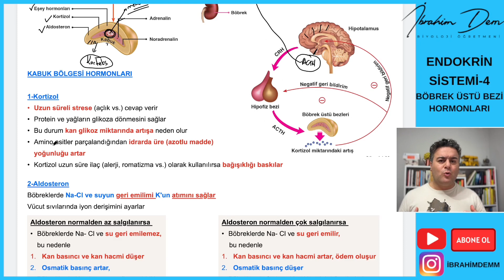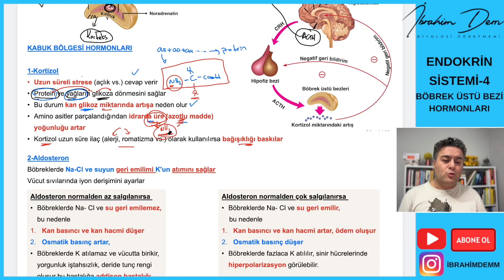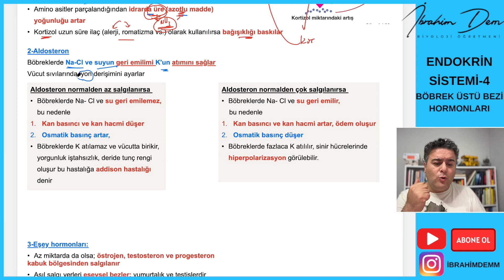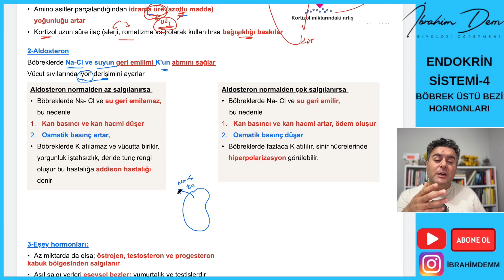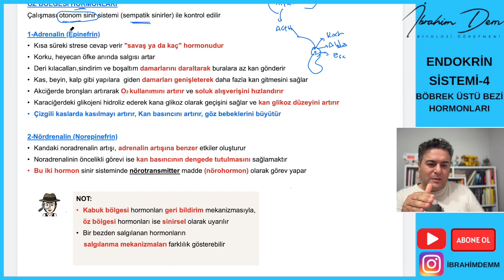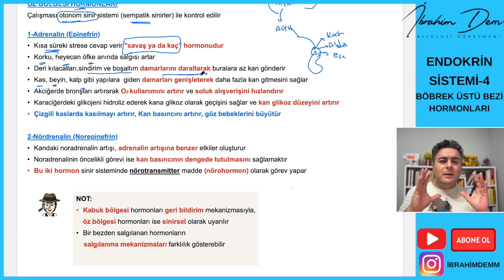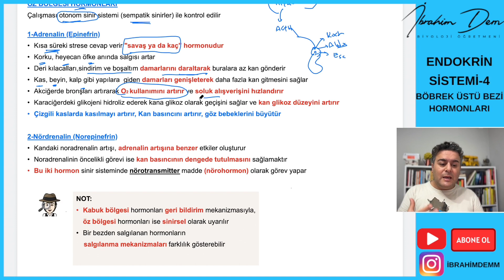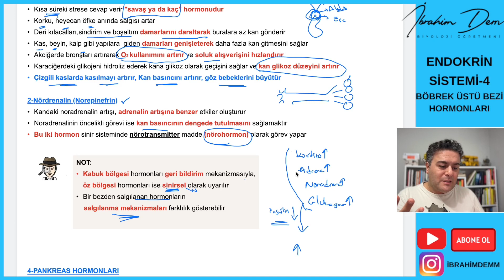ENDOKRİN SİSTEM-4 (BÖBREKÜSTÜ BEZ HORMONLARI)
DERS PDF'LERİNE AŞAĞIDAKİ LİNKTEN ULAŞABİLİRSİNİZ